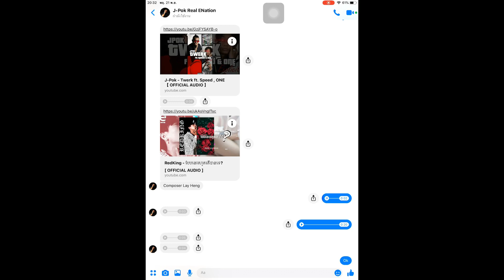🔥REACTING🔥 J-Pok - Twerk ft. Speed , ONE 【 OFFICIAL AUDIO 】